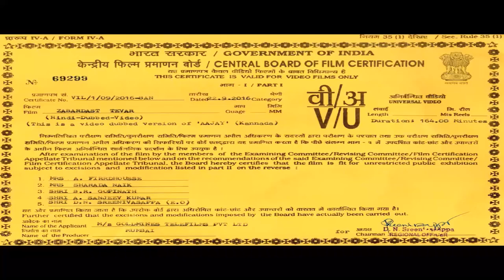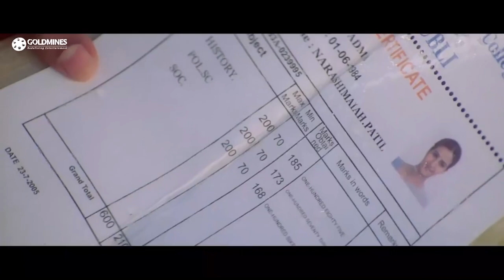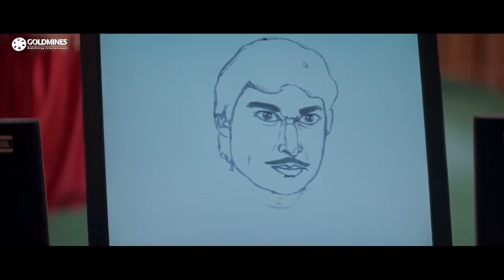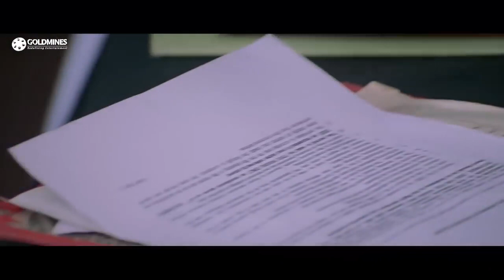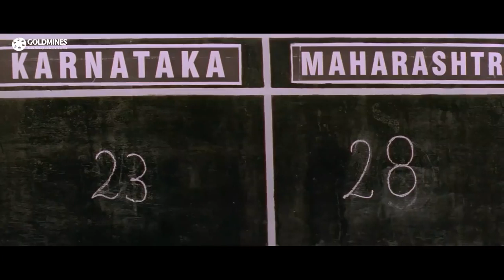ज़बरदस्त तेवर (Zabardast Tevar) - सुपरहिट साउथ इंडियन एक्शन हिंदी डब्ड फुल मूवी । पुनीत राजकुमार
Ajay is so clever he keeps Paddu in his house for sometime without the knowledge of his father, who is a cop. When Vijay comes looking for his would-be, there is further more actions. On the other hand, Ajay, with the gang of his friends is making his own effort to send off Paddu to Australia as she is ready with Visa and passport. In the last minute he prepares for the final bout in Kabaddi game. It is victory everywhere for Ajay. In life he finds a profession, in personal life he gets a beautiful wife Paddu and he finishes of the strong opponent the rabble rouser Vijay and his team.It was blockbuster at its box office it ran for 100 days.